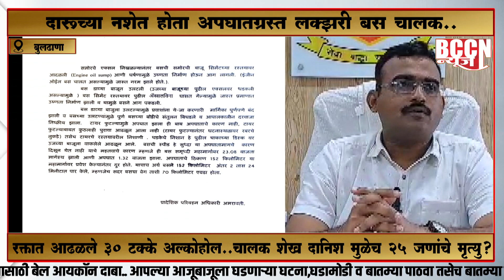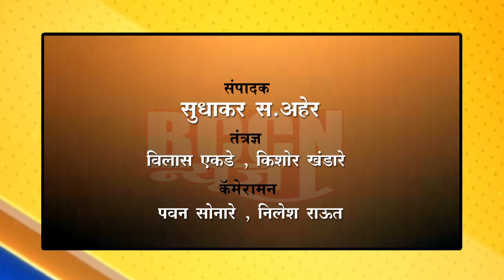बुलडाणा : दारूच्या नशेत होता अपघातग्रस्त लक्झरी बसचालक..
रक्तात आढळले 30 टक्के अल्कोहोल..चालक शेख.दानिश मुळेच 25 जणांचे मृत्यु ?